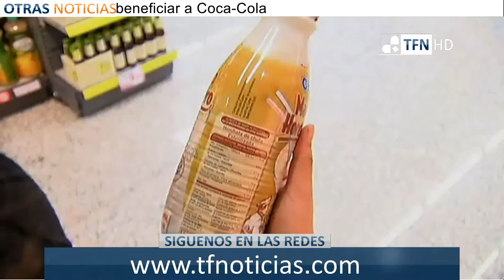Cataluña cobrará más por las bebidas azucaradas